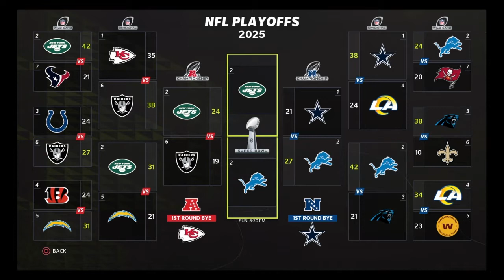Realistic Rebuild of the New York Jets #5 (Final) | Superbowl win vs Sean McVay's Lions | Madden 22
In this realistic rebuild of the New York Jets, I take the New York Jets to their first Superbowl win since 1969, establishing Zach Wilson as their franchise quarterback.
Newest Rosters including all trades and free agency signings by 26/3/2022
New York Jets Rebuild #5
Playstation 4, PS 4, Rebuild, Madden, Franchise, NFL, Madden 22 Realistic Rebuild